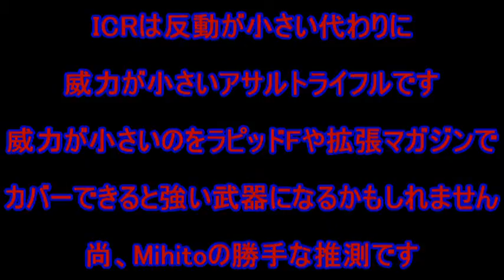【PS3版BO3】Mihitoがいく！最弱といわれるARをMihitoが使うと？【FPS】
最弱といわれるARを
カスタムして使ってみました